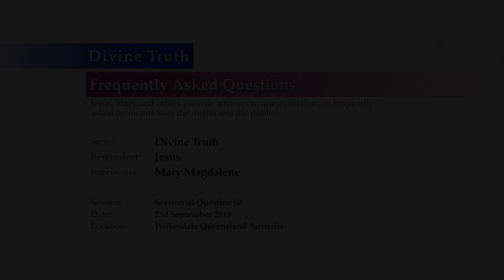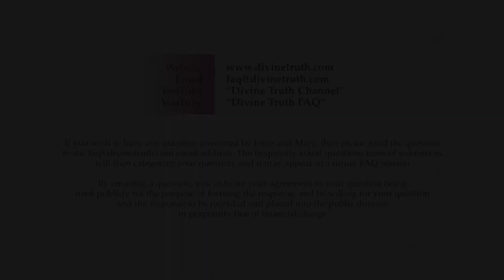Quality 11: How does living out of harmony with Divine Truth affect me?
Q02. Quality 11: What does a soul based understanding that "Living out of harmony with Divine Truth results in penalties or consequences" look like in my personal life?

20130923 Divine Truth S04Q02

Recorded on 23rd September 2013 in Wilkesdale, QLD, Australia